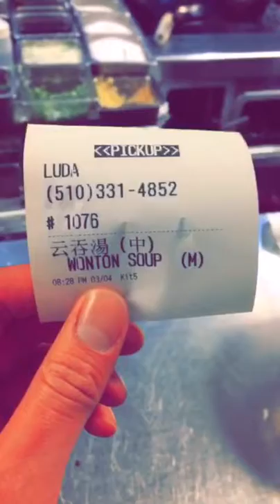March 4, 2017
We all strive for understanding. That's the reason why we converse right? To either talk about something that interests us or talk things out. To come to an understanding. Arguments arise when that understanding is not met. It takes a strong individual to know when an agreement can not and will not be reached. To accept that there will be a difference in opinion. The sensitive ones who can't have someone else not understand their point of view will do all that it takes to convince the other and if not, they will retaliate or act out. Most of the time, topics are trivial or inconsequential. When it comes to a touchy subject, that's when the guns come out. The tempers flare. Rage burns in flurries. Understanding comes first from understanding yourself. If you know where you stand and what you truly believe in, then you will not let someone else get the better of you. This is not to say that you shouldn't give in to or have an open mind about another's opinions. No. This is to say that you need to be able to hold yourself up and not give in to the petty fights that could occur because of disagreement. If you are able to step back, assess, understand the challenging point of view, speak on it, then you will be able to come to an understanding of different understandings. I believe that this is the goal for arguments and debates. That if a debate arises, it can be handled this way. If not to have the other person persuaded to your side of the argument, to just have them understand what it is that you believe in. That's good enough. Because not everyone is going to agree with you and that is the first lesson. First lesson in humility maybe. The humble diplomat might not always win, but that is the one who will be able to lead us to peace. When understanding is achieved, then the rest of the world may follow. The love. The joy. The beauty. Without understanding each other, we place ourselves in bunkers next to the enemy line and continually fire nukes back and forth until the hypothetical analytical world between the two is demolished. We break down from cognitive and legitimate and informed arguments and points to slander and blackmail. Just like in war, we will come together face to face and use visceral and primitive tools of torture and pain giving as a last resort after everything else has failed. But to have an understanding albeit different, will keep us from an all out eternal nuclear war that will diminish our respect for one another.